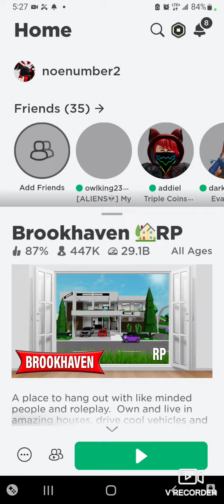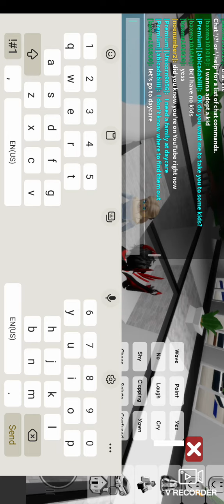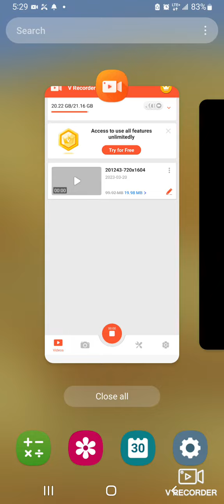telling people they're on YouTube to get their reactions